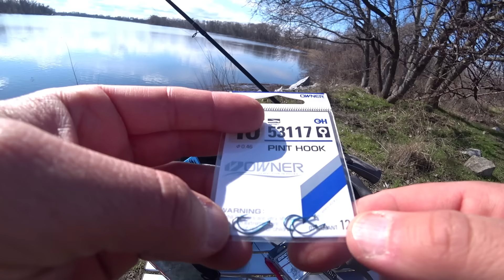ВЕСНЯНА ПЛОТВА! Клює аж руки болять. Фідерна рибалка 2024 на затоках р. Дніпро в березні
Фідерна рибалка 2024 на затоках річки Дніпро в березні. Рівень води високий, тому вирішив приїхати на це місце.  Погодка чудова. Ловля плотви на річці на фідер одне задоволення. Пробую експерементувати з різними наживками але саме на цю, пре як сліпа. Не встигаю ловити на два фідера. Розмір рибки стандартний, іноді навіть попадаються хороші екземпляри а під кінець щей лящика зловив.

Радий всіх бачити на своєму ютуб каналі Bagirov Fish.  Тут багато цікавого про рибалку та відпочинок біля води. Справжня українська рибалка. Особливо полюбляю класичну фідерну рибалку. Пробую нові місця, експерементую з наживками та прикормками. Ділюся своїми відгуками та рекомендаціями.